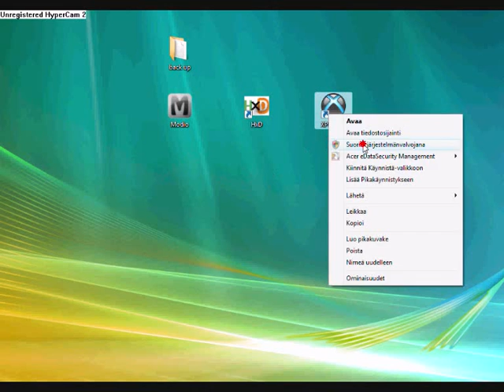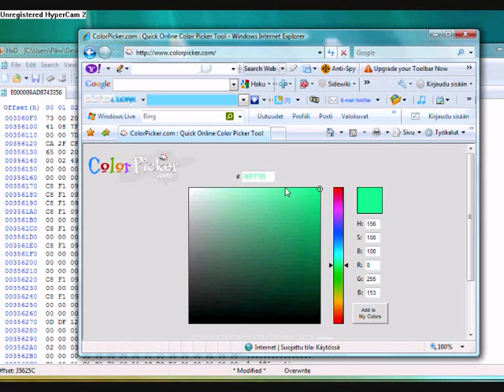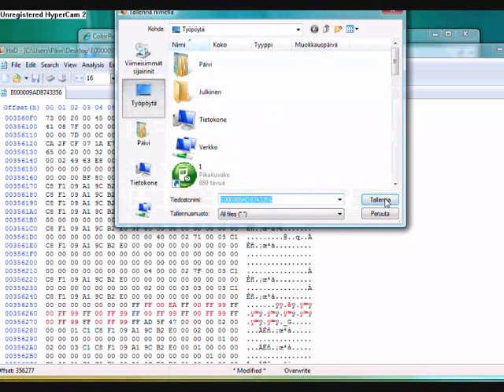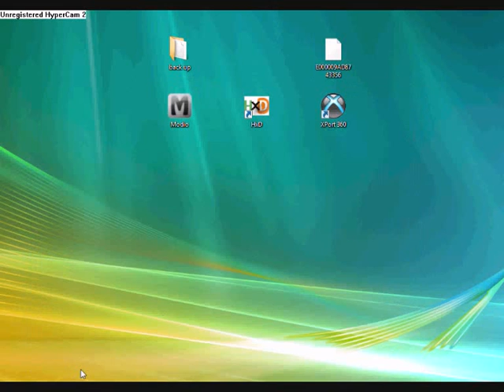HOW TO MOD XBOX 360 AVATAR SKIN AND HAIR COLOR EASIEST WAY.wmv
easy way to mod